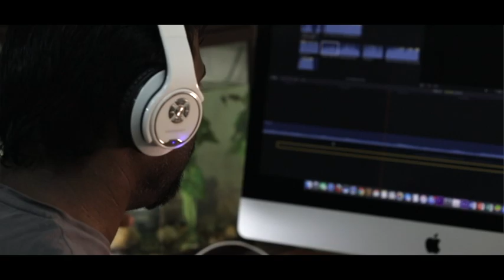Kallai palam ponnagi thannalum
Direction                              -   Rayees Panayi
Editing                                 -    Rayees Panayi
Lyrics                                  -     Mujeeb Rahman
Artist                                    -    Rayees Panayi
Album                                 -      Kallaipaalam